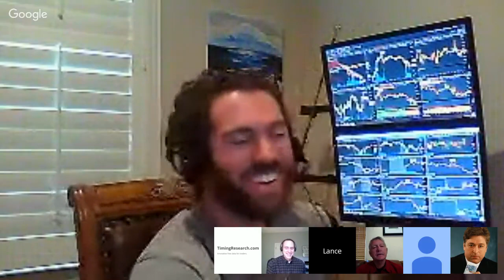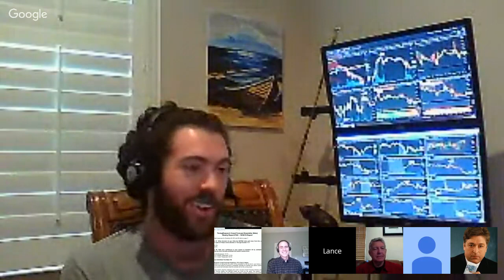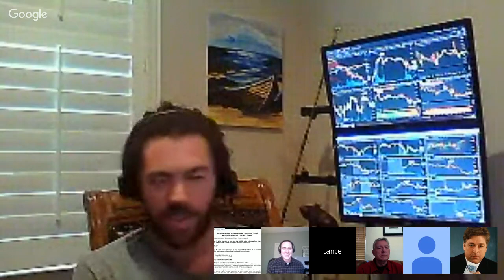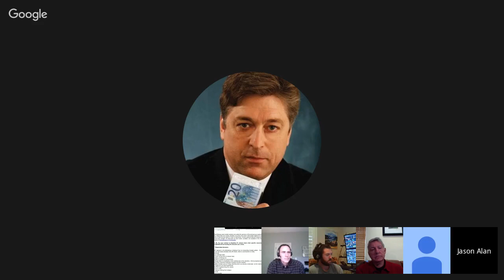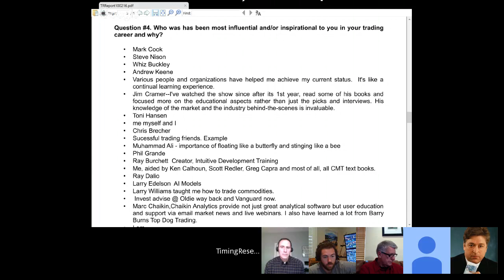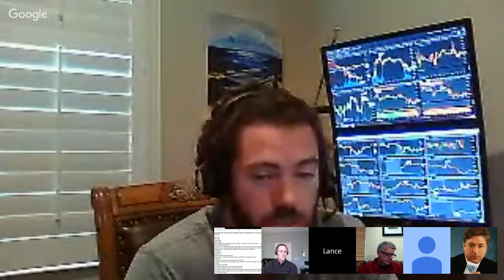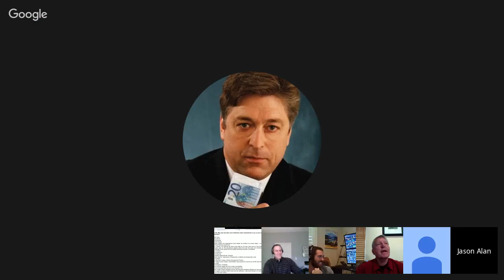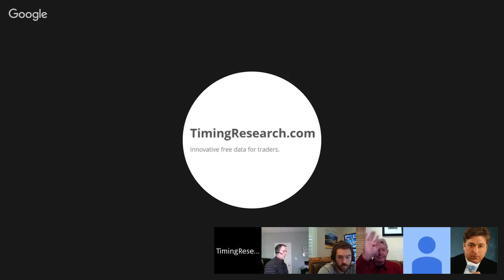Crowd Forecast News Episode #106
This week's show will feature a discussion with the trading experts listed below about the most recent TimingResearch Crowd Forecast Newsletter report, where they think the S&P500 is headed, what they are watching for in the markets currently, and their best trading idea.

Guest: Lance Ippolito of AlphaShark.com
Guest: Jason Alan Jankovsky of TheLionOnline.com
Guest: John Thomas of MadHedgeFundTrader.com
Guest: Jim Kenney of OptionProfessor.com
Moderator: Rob Hanna of InvestiQuant.com